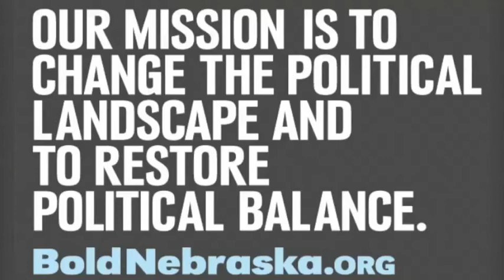Bonnie Kruse at Lincoln State Department Hearing, 09/27/11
Bonnie Kruse is a concerned and active citizen who is a member of the League of Women Voters and a Rotarian.

"Deny the presidential permit. Pipelines break, leak, and spill."